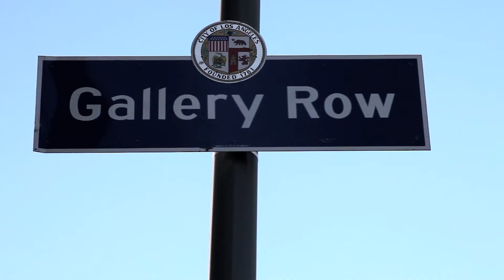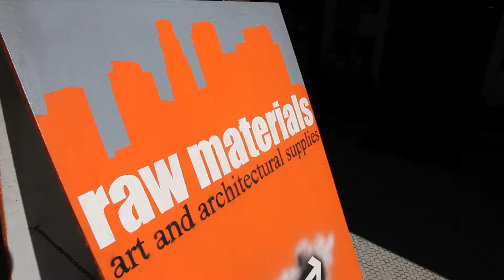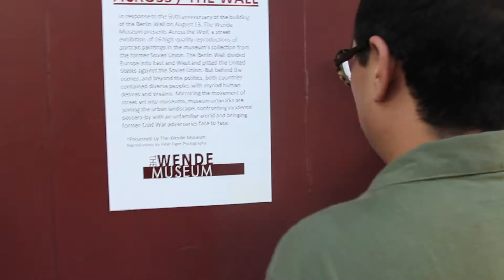White House AAPI "What's Your Story?" - Nic Cha Kim - Gallery Row Organization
This is a submission for the White House AAPI Initiative "What's Your Story?" Video Challenge.

Gallery Row is a creative district with over 45 art galleries, museums, and public art installations in the heart of Downtown Los Angeles.

Narrated by Nic Cha Kim
Founder / President
Gallery Row Organization

Directed & Edited by Eric Heights
Produced by Niche.LA Video Art
Animation by Ryan Pohanic
1st AD - Norberto Briceno

Interviews:
Nic Cha Kim - Gallery Row
Clyde Beswick - CB1 Gallery
Celia Esguerra - Raw Materials
Clark Woodford - Clark's Gallery

Special Thanks:
Councilwoman Jan Perry, 9th District
Kjell Hagen
Kimba Rogers
Cheyanne Della Donna
Nathan Cartwright
The Hive Gallery
Alex Schaefer
Cotrutza Gallery